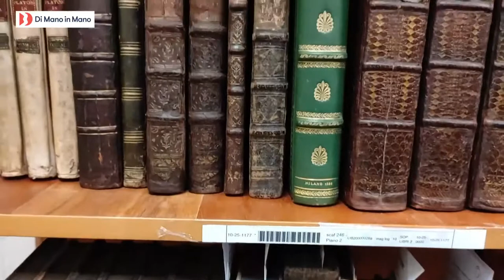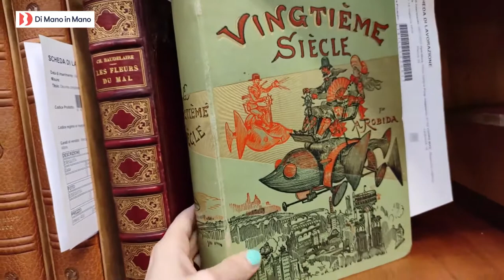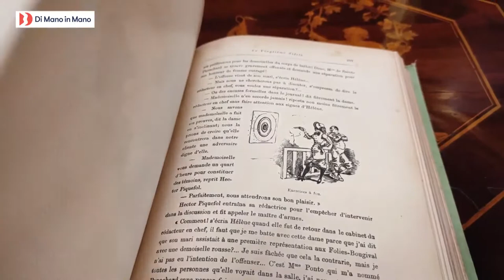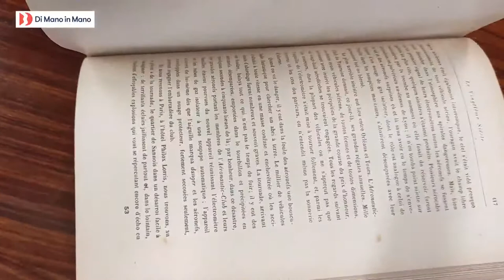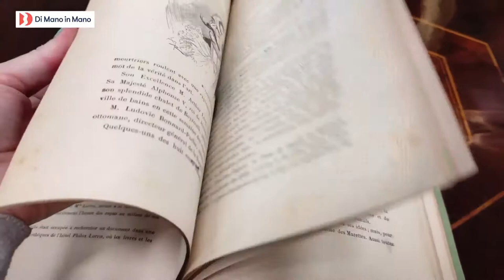La libreria degli antichi - Le vingtième siècle - Libri antichi, libri rari, collezione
Raffaella ci accompagna alla scoperta dei libri antichi presenti nella libreria Di Mano in Mano.
Oggi è il turno di un'edizione di " Le vingtième siècle"

In questi video parliamo di Libri antichi ma cerca anche di affrontare i seguenti argomenti:
- arte libri antichi libri rari collezionismo

Nel nostra libreria online abbiamo a disposizione più 300 libri antichi e libri rari.
 Sul nostro catalogo potrai trovare Libri antichi di vario genere:
- Libri antichi Arte
- Libri rari di Filosofia
- Libri antichi di Storia
- Libri rari di Politica
Scopri la nostra playlist dedicata ai libri antichi, libri rari, collezionismo, antichi e arte.
Se stavi cercando maggiori informazioni su arte, libri antichi, libri rari collezionismo, o semplicemente cosa leggere visita il nostro sito
dimanoinmano.it